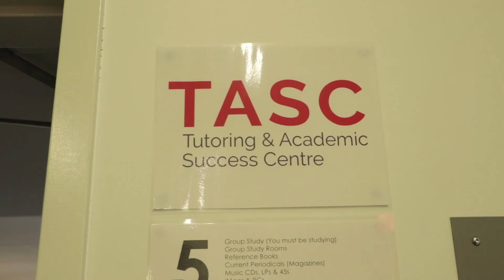End of Semester Tutoring Services at Vanier's TASC!